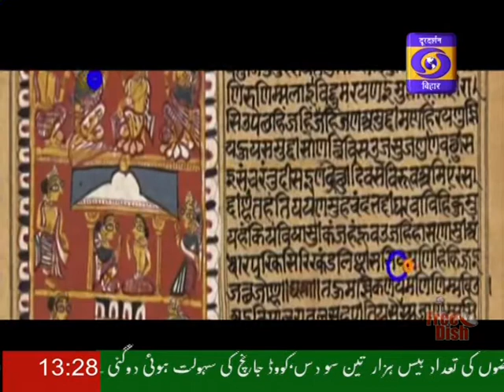DD BIHAR NEWS (3 AUGUST 2020, 1:15 TO 1:30 PM) URDU